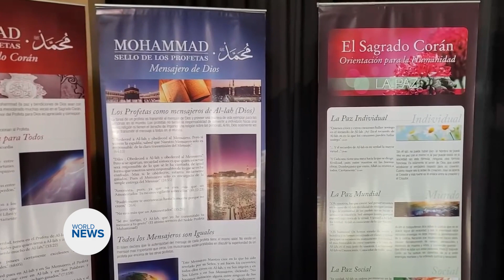National Jalsa Salana held in Paraguay